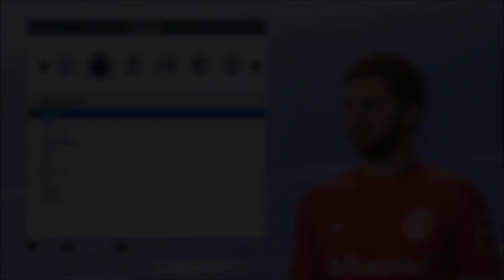FIFA 19 - TUTORIAL FACE I Rafael Sóbis (Internacional) [Pro Clubs]